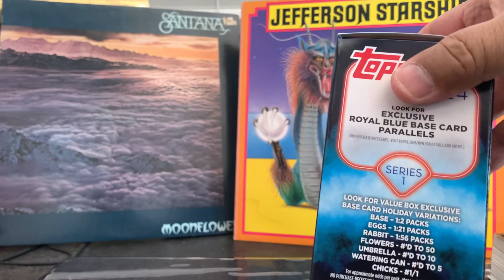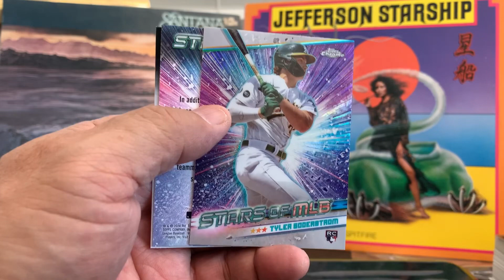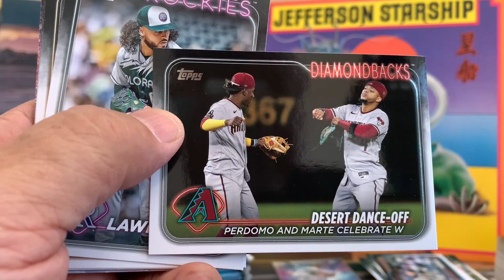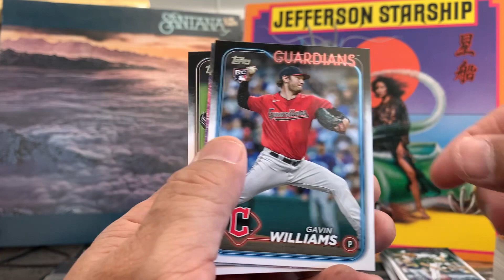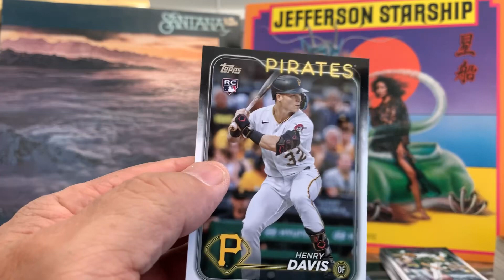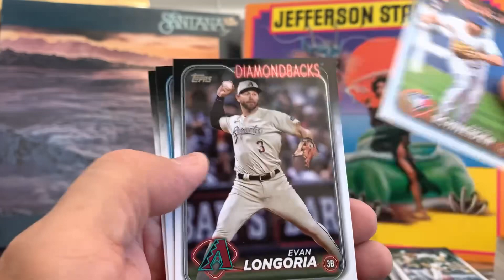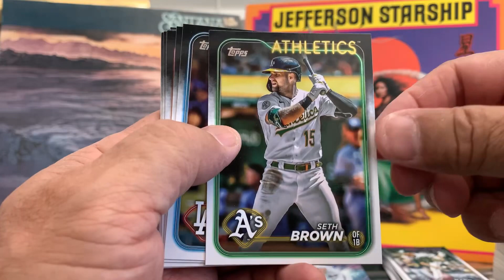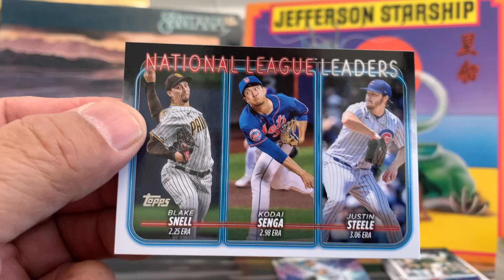2024 Topps Series 1 Blaster 2.0